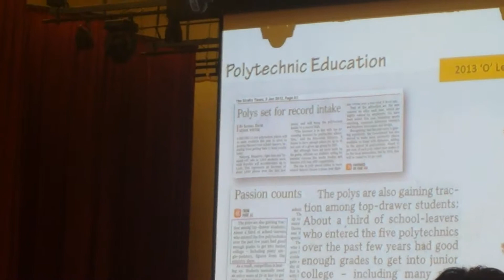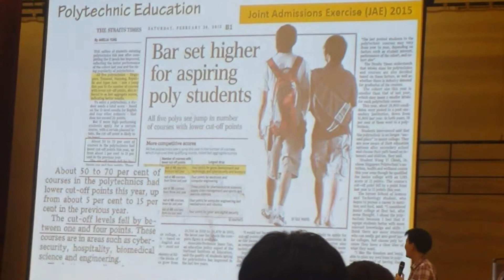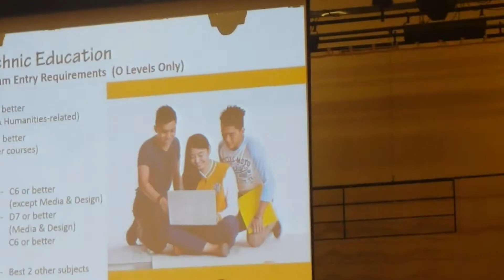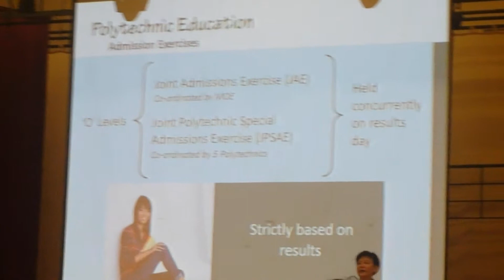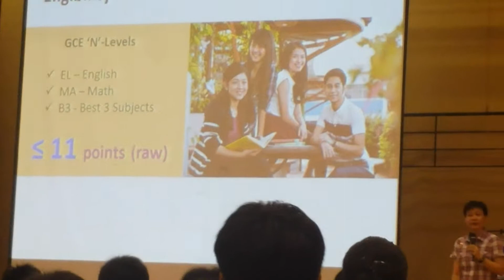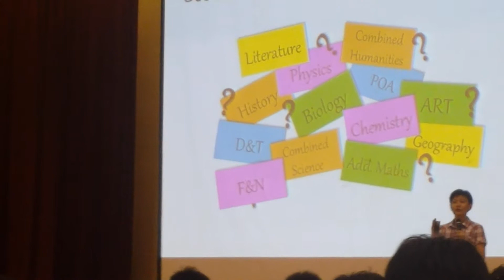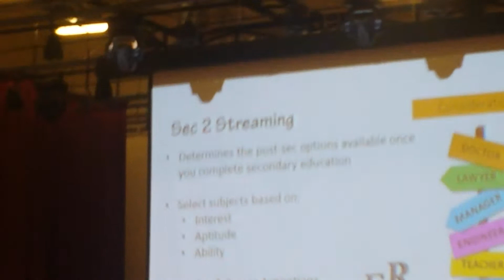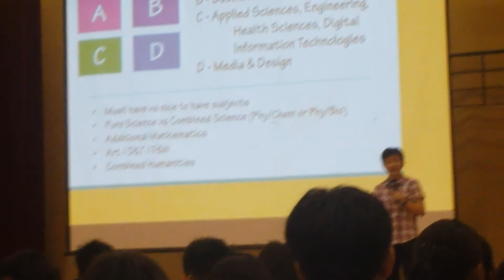Sec 2 streaming part 1